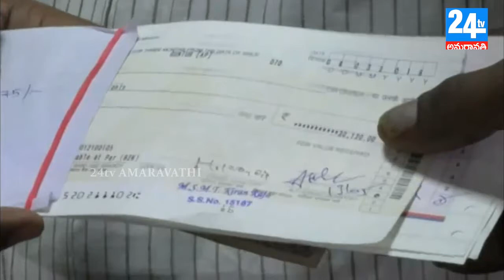NEWS 28 04 18